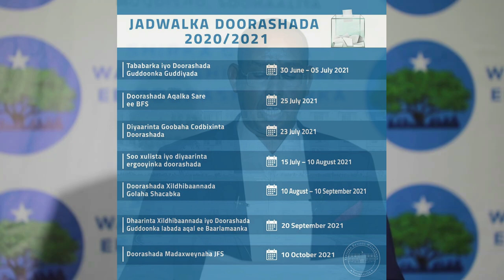DEG DEG Fahad Yaasiin oo Dalka ka Cararay kana Sii dhamaanaya Villa Somaliya N&N oo Bur Burtay Xog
DEG DEG Fahad Yaasiin oo Dalka ka Cararay kana Sii dhamaanaya Villa Somaliya N&N oo Bur Burtay Xog xasaasi ah ,gaba gabadii farmaajo iyo fahad oo la gaaary  fahad yaasiin oo dalka dhuumasho uga baxay ogoow sababta